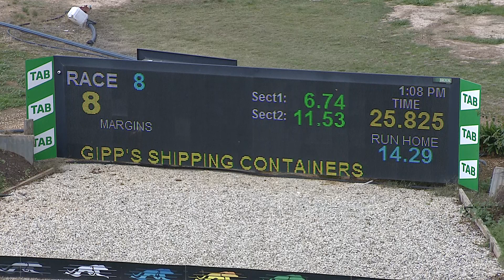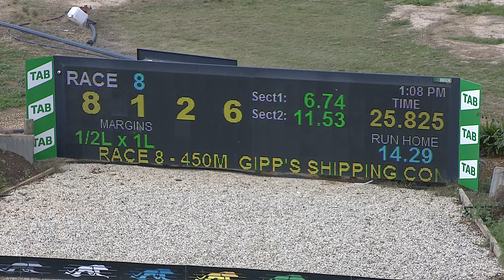SHP THU 19 MAY 22 R8